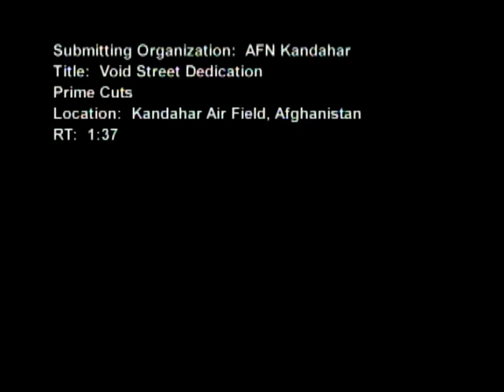Void Street Dedication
Footage of a ceremony for a road being dedicated to a service member who was killed in Afghanistan by being struck by a vehicle which lead to a change in safety procedures. Provided by American Forces Network Afghanistan.